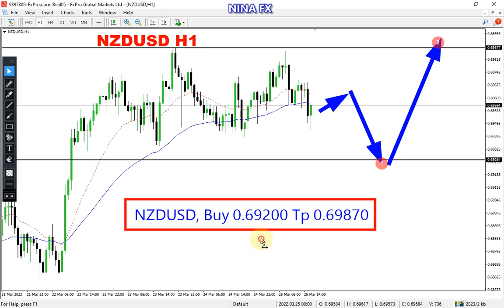NZD USD Daily Analysis for Monday March 28, 2022 by Nina Fx